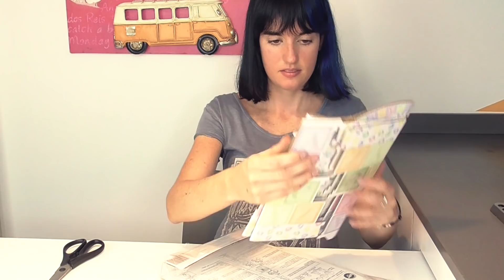Ep. 1 - Aspettiamo un bebè! Maschio o femmina? | NESTING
Primo episodio della mia webserie originale Nesting - aspettando il bebè.
Sarà maschietto o femminuccia? Prepariamo insieme i cupcake per il gender reveal!

♥ Acquista il merchandise ufficiale Reborn Baby Giulia (magliette, tazze, borse, cover, adesivi...)